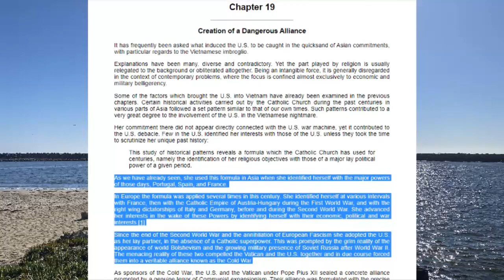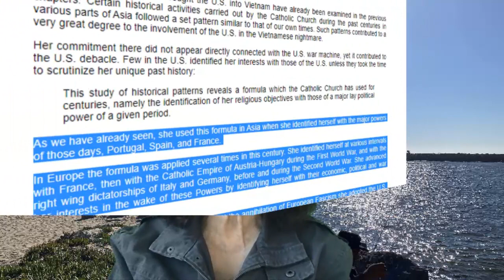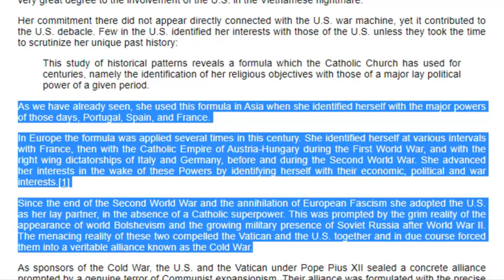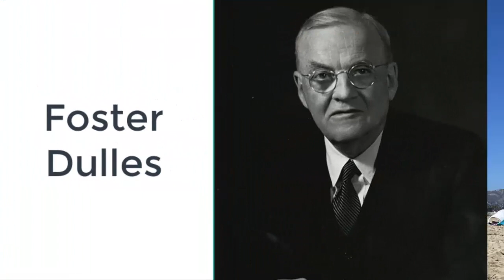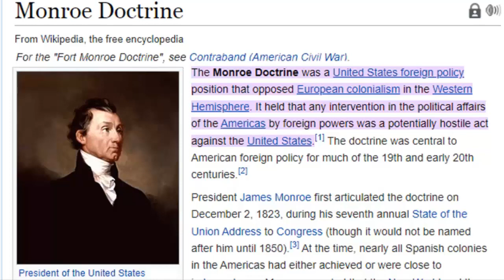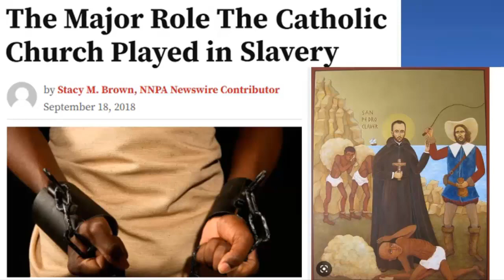Liên minh Vatican Mỹ và chủ trương thống trị toàn cầu